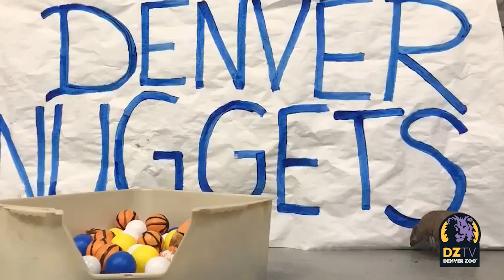Let's Go Nuggets!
We can’t wait to watch the Denver Nuggets BeatTheHeat tonight in Game 4 and we’re cheering the team on with some Nuggets-themed enrichment! 🏀

With this 2-1 lead, we’re feeling pretty good about the Nuggets' chances against the Miami Heat in the NBAFinals. Did you know we're participating in a friendly, conservation-themed wager with Zoo Miami? When the Nuggets win, Zoo Miami will donate to support our local conservation work with Rocky Mountain bighorn sheep and goats. If the Heat win, we’ll donate to Zoo Miami's local sea turtle conservation efforts. Either way, it's a win-win for wildlife!

Video Credit: Animal Care Specialists Shannon S., Jordan S., Krystin M. and Amanda F.